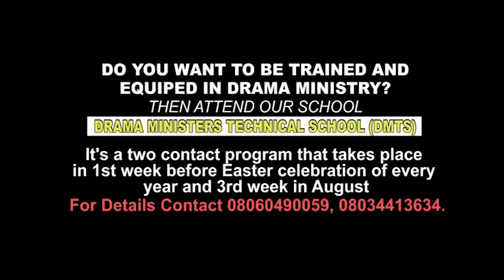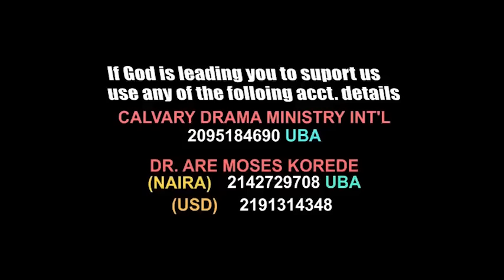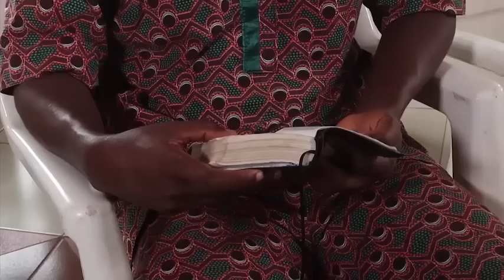THE CHILD OF SORROW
Calvary Drama Ministry International Ogbomosho